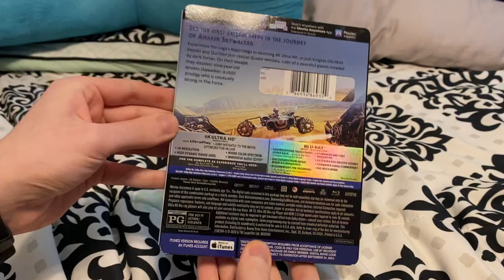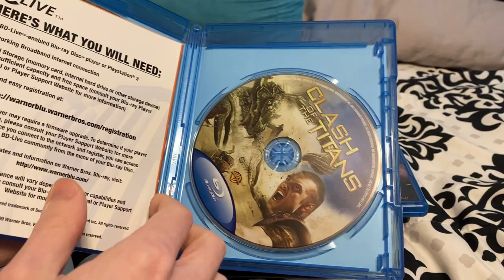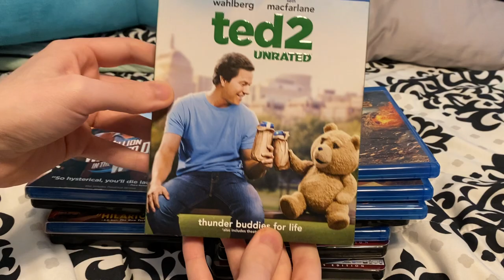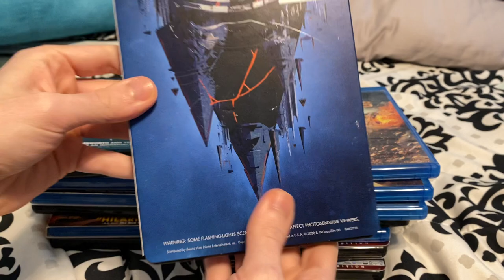My Liam Neeson Movie Collection (2022)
Titles shown:
-Love Actually
-Batman Begins
-Taken
-Anchorman 2
-Ted 2
-Honest Thief